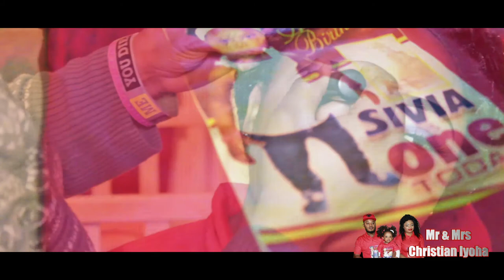SYLVIA ONE YEAR BIRTHDAY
MR AND MRS CHRISTIAN IYOHA
ONE YEAR BIRTHDAY OF THEIR LOVELY DAUGHTER
IYOHA SYLVIA IVIE